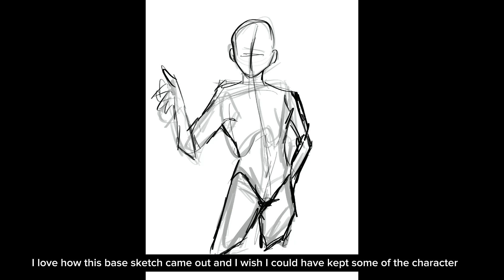🪄Magician OC Speedpaint!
i feel like she gives off the BIGGEST bunny vibes 😭
her color palette was based off those white bunnies 👍 idk if you know what im talking about lol
HER HAIR IS WHITE BY THE WAY ITS JUST LIGHTING  😁